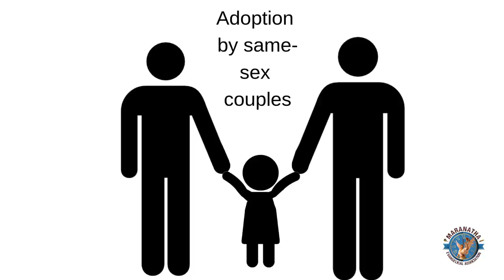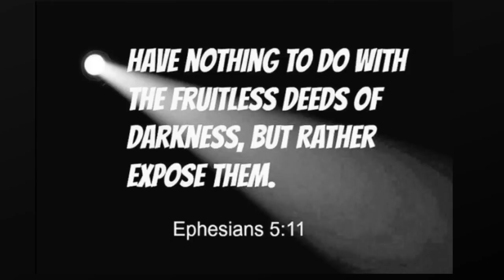Dr Peter Hammond: Exposing the Gay Agenda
Maranatha Evangelical Association interviews Dr Hammond on Christine McCafferty's book, The Rise of the GayGB and the Pink Inquisision.

Dr Hammond explains how homosexual activists have used freedom of expression to promote their pink agenda to the exclusion of any other.

The full video will follow